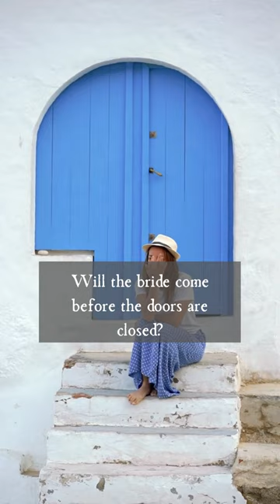Dear Christian, The Bridegroom Is Ready | 1-Minute Daily Devotion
The Bridegroom Is Ready
Dear Christian, Revelation 19:7 says
“For the wedding of the Lamb has come, and his bride has made herself ready.”
The church bells toll and the guests are all seated and ready
The priest and the bridegroom stand by the altar
Waiting for the bride to come
But the bride is not ready
The guests are beginning to get nervous
Will the bride come before the doors are closed?
Why is the bride not ready?
She must be presented without spots or wrinkles
If there is any spot or wrinkle the wedding cannot take place
The Holy Spirit stands beside the bride
Seeking to cleanse her of the spots and wrinkles
To present her as a pure virgin to one husband
But the bride would not let Him
She is too busy “covering up”
instead of allowing the light of the Lord to shine through
She is busy flirting with multiple husbands
Will she allow the Spirit to cleanse her and present her to the bridegroom?
Or will the doors close?